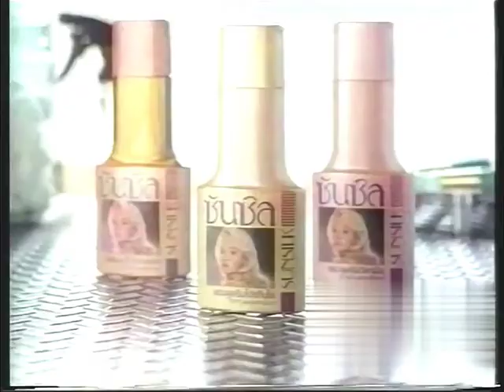Sunsilk Salon System Egg Protein Shampoo 15s - Thailand, 1990